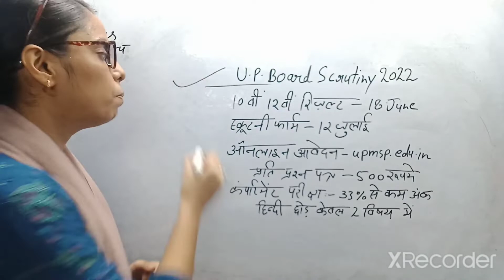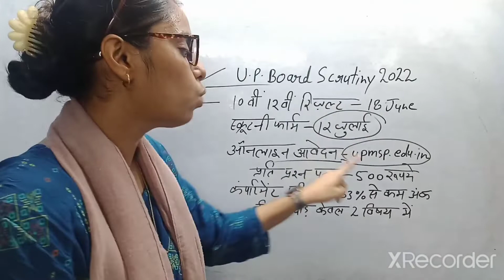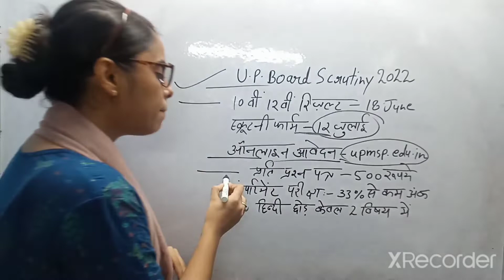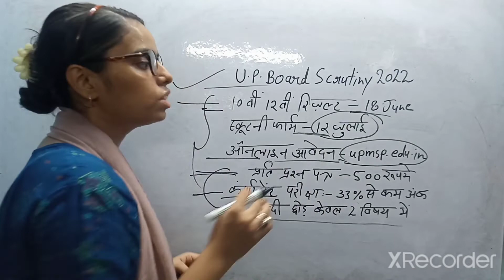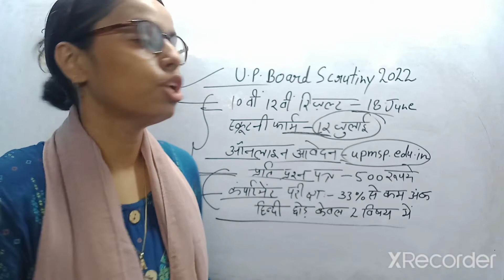यूपी बोर्ड में कम नंबर आए हैं तो क्या करें?//स्कूटनी फॉर्म और कंपार्टमेंट एग्जाम//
स्कूटनी फॉर्म और कंपार्टमेंट एग्जाम//